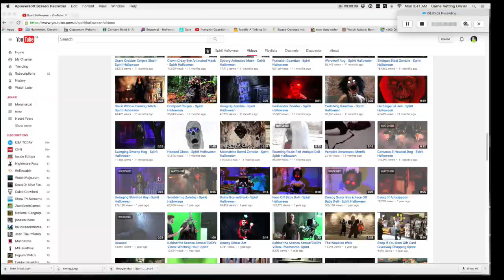IS SWINGING SCARECROW COMING OUT TONIGHT TO HYPE US ALL?? Spirit Halloween 2016 Theory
Cant wait to find out!